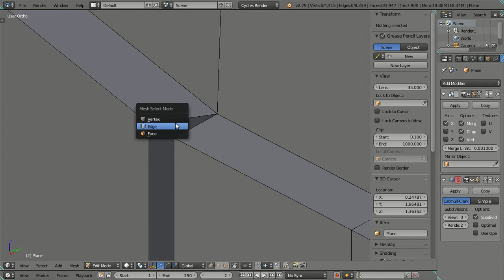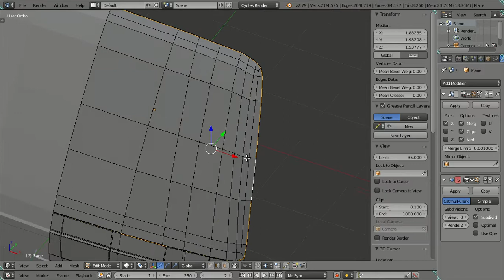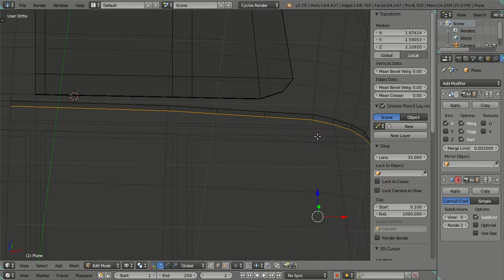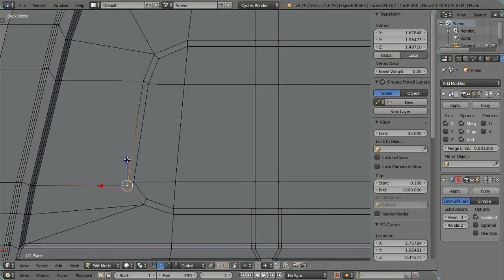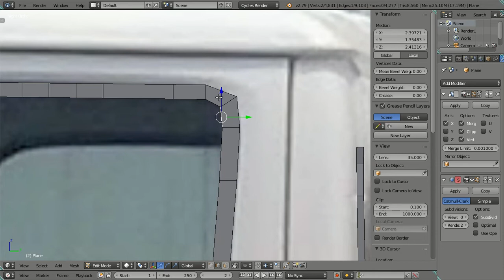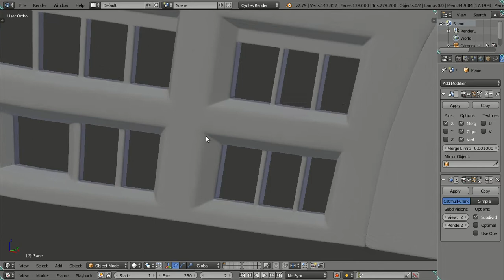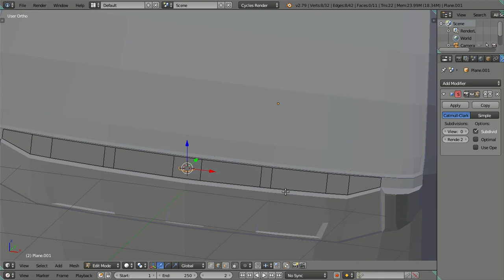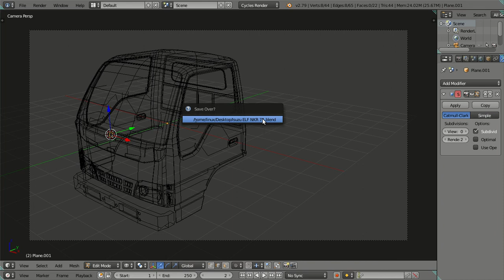3D Modeling ISUZU ELF NKR 71 Truck in Blender 2.79 Cycles Render - Part 07